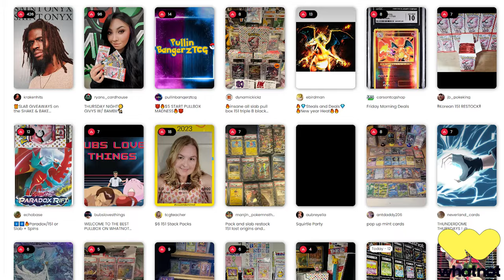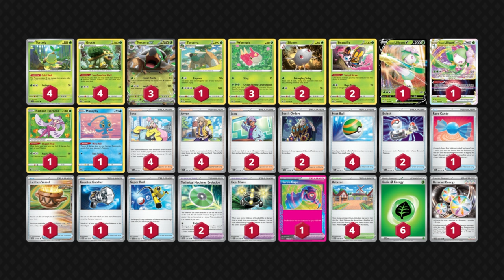Can They Knockout My 440HP MEGATANK Torterra ex?!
pokemon tcg livegameplay

Deck List:

Pokémon: 12
4 Grotle BRS 7
2 Silcoon LOR 7
1 Radiant Tsareena SIT 16
1 Hisuian Lilligant VSTAR ASR 18
2 Torterra ex TEF 12
1 Manaphy BRS 41
1 Hisuian Lilligant V ASR 17
3 Wurmple LOR 6
4 Turtwig TEF 10
1 Torterra ex TEF 185
2 Beautifly LOR 8
1 Torterra BRS 8

Trainer: 14
1 Rare Candy PAF 89
2 Switch SVI 194
1 Exp. Share SVI 174
2 Jacq SVI 175
1 Earthen Vessel PAR 163
1 Counter Catcher PAR 160
4 Iono PAL 185
1 Super Rod PAL 188
2 Technical Machine: Evolution PAR 178
1 Hero's Cape TEF 152
4 Nest Ball SVI 181
4 Artazon PAL 171
2 Boss's Orders PAL 172
4 Arven SVI 166

Energy: 2
6 Basic {G} Energy SVE 1
1 Reversal Energy PAL 192